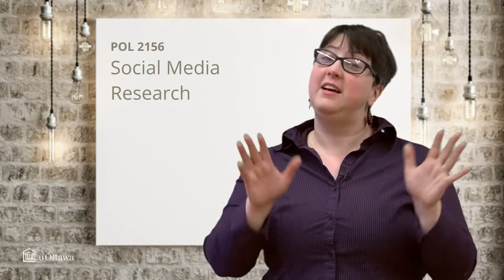What is Social Media Research?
A brief introduction to what kinds of research you can do with social media data.